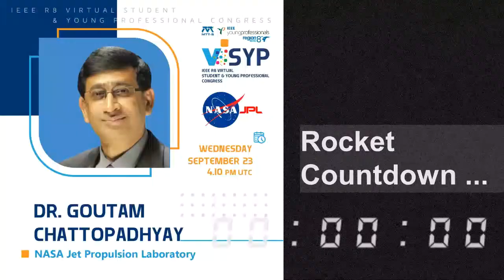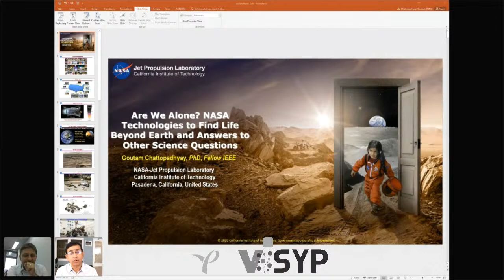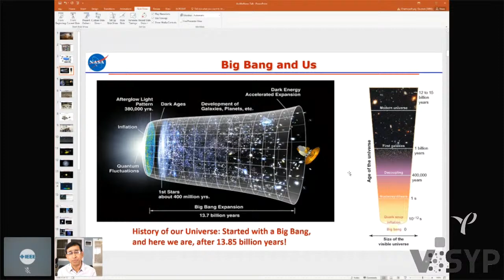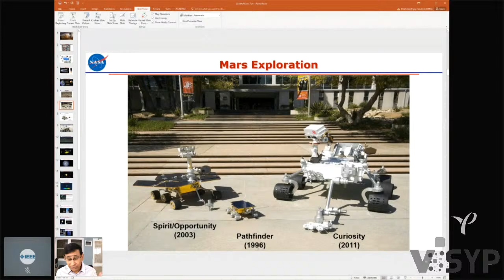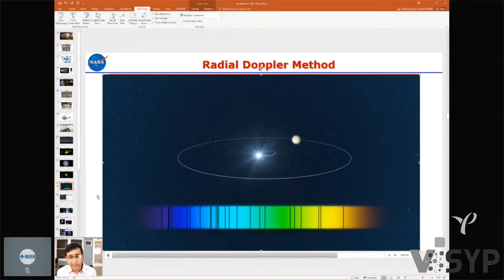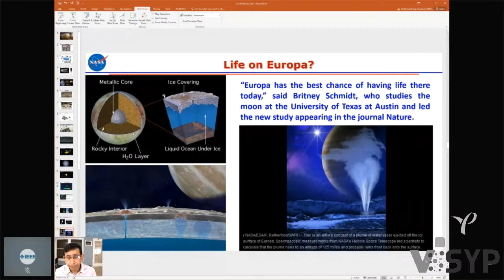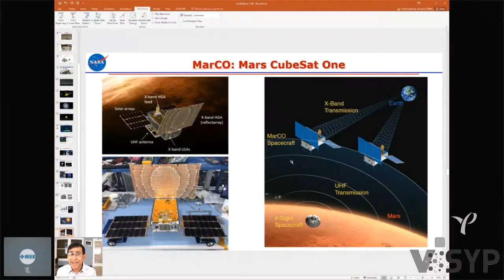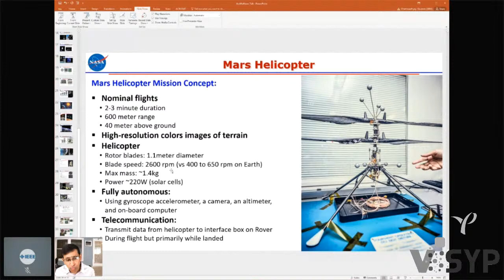IEEE Connecting Experts | Are we alone? - Goutam Chattopadhyay - NASA Technologies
Talk from our R8 Virtual SYP Congress about the latest research by NASA in Space exploration - a popular topic from a technical and engineering perspective.

Robotics missions such as Voyager, which continues to go beyond our solar system, missions to Mars and other planets, exploring the stars and galaxies for astrophysics missions, exploring and answering the question, “are we alone in this universe?” has been the driving force for NASA scientists for more than six decades.

We are addressing The Question from the technical perspective by bringing you a webinar that will present the latest research carried out at NASA's Jet Propulsion Laboratory, entitled:
"Are We Alone? NASA Technologies to Find Life Beyond Earth and Answers to Other Science Questions",
by Prof. Goutam Chattopadhyay, PhD, a Senior Scientist at the NASA’s Jet Propulsion Laboratory, California Institute of Technology and a Visiting Professor at the Division of Physics, Mathematics, and Astronomy at the California Institute of Technology.